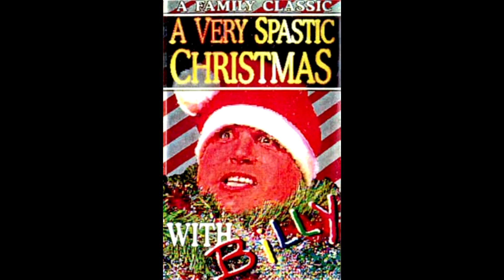Ding Fries Are Done (Carol of the Bells) - Original 1993 Version A Very Spastic Christmas with BiLLY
Ding! Fries Are Done (Parody of Carol of the Bells) - Original 1993 Version from  A Very Spastic Christmas with BiLLY